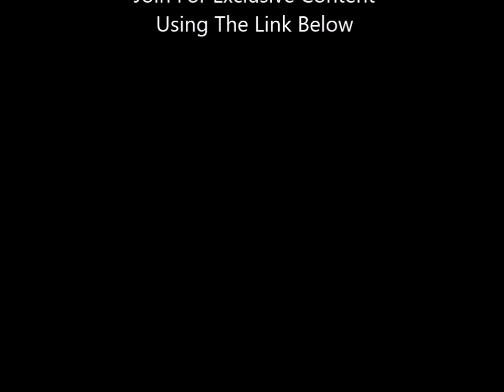Madden 20 Defensive Gameplay Changes Needed